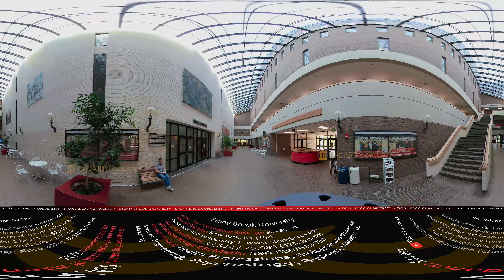[2020] STONY BROOK UNIVERSITY in 360° (drone/walking/driving campus tour)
Student Center: 6:30
Library: 2:44
360 aerial drone: 0:08
360 walking: 2:03
360 driving: 7:56